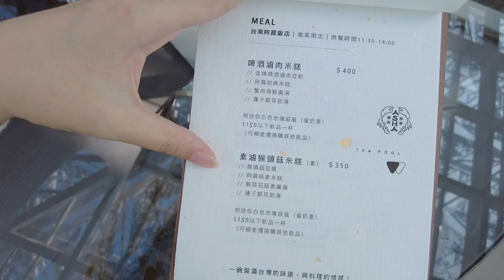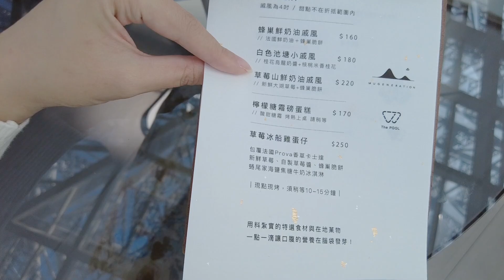南美春室｜ 2022最受矚目咖啡廳｜在當代美術館喝咖啡｜絕美玻璃天井｜以天空公園為意象打造純白透視空間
今年2022/2/27剛開幕的南美春室，座落在台南美術館2館的頂樓五樓
以天空公園為意象，打造最靠近天空的透明系咖啡廳

使用興波咖啡，並與蜷尾家 、阿霞飯店、晶英酒店合作推出限定菜單

台南美術館2館的地下室停車場非常大，可以容納非常多車輛
平日30/hr，假日40/hr，在那個區塊算是便宜的喔！

如果沒有要逛展，只是用餐，可以至櫃台購買手環，然後坐電梯直上五樓
五樓也有一小塊區域是開放非用餐的民眾參觀的喔！

用餐有低消與時限2小時，部分餐點不能使用手環折抵20元，要注意喔！